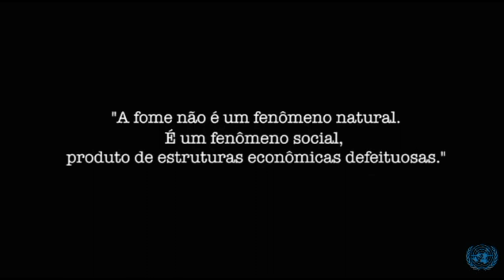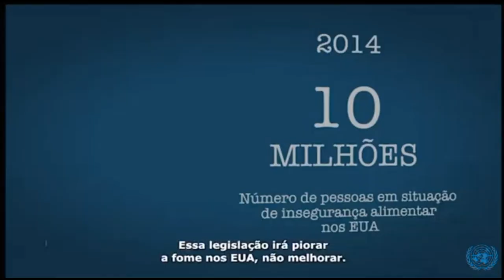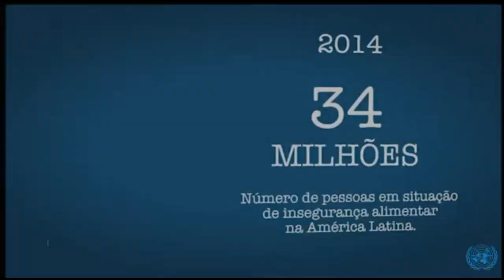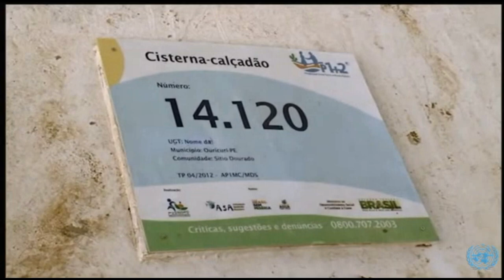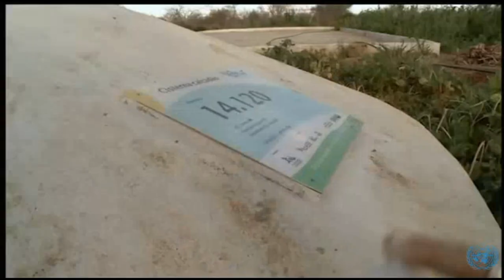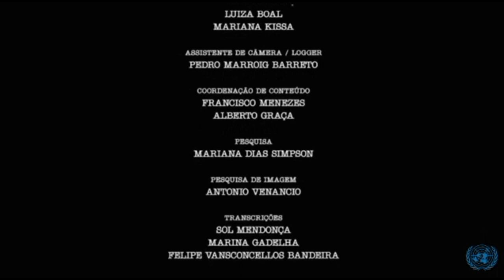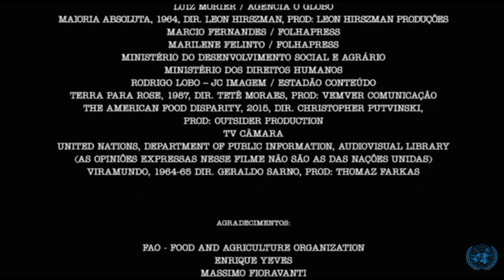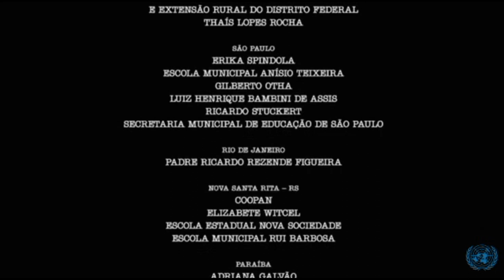História da Fome no Brasil - Documentário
Documentário produzido pela Ação da Cidadania, “Histórias da Fome no Brasil” mostra uma cronologia da fome no país. Do Brasil Colônia, onde foram plantadas as sementes das desigualdades sociais, até as políticas públicas recentes que culminaram na saída do Brasil, em 2014, do Mapa da Fome divulgado pela ONU, retratamos como se deu o enfrentamento deste mal por parte da sociedade e do governo. O documentário teve o apoio da Organização das Nações Unidas para a Alimentação e a Agricultura (FAO) e do Centro de Excelência contra Fome do Programa Mundial de Alimentos da ONU.
Fonte: ONU Brasil